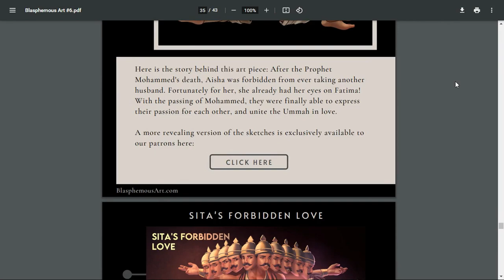Adani vs Hindenburg: Nationalist Indian Billionaire Exposed In Investigation